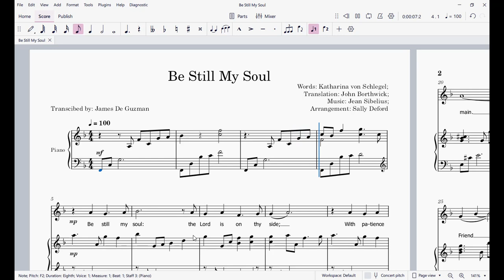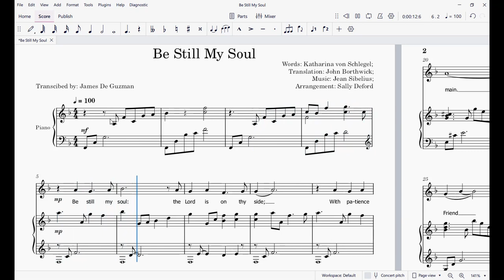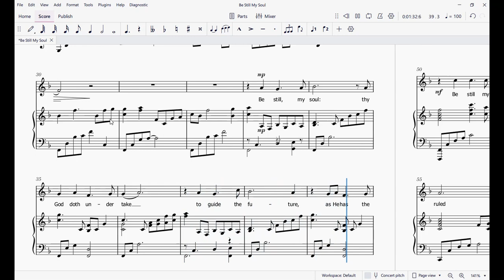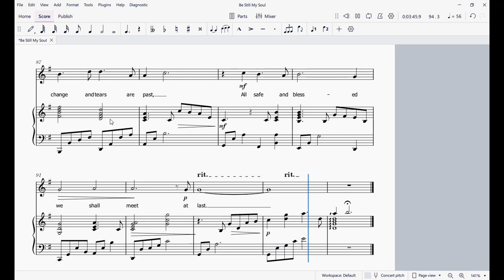Be Still My Soul - Sally Deford Arrangement (Piano Sheet Music)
The Christian hymn "Be still, my soul", written in German ("Stille meine Wille, dein Jesus hilft siegen") in 1752 by the Lutheran hymnwriter Catharina von Schlegel (1697–1768) and translated into English in 1855 by Jane Laurie Borthwick (1813–1897)

Source: Wikipedia.org

Important Note: This song was transcribed for educational and entertainment purposes only.

Arranged by: Sally Deford
Transcribed by: James De Guzman

Timecodes

0:03 -  With voice accompaniment
03:58 - Without voice accompaniment

Be Still My Soul
-Jean Sibelius

1 Be still, my soul; the Lord is on thy side;
Be still, my soul; thy best, thy heav'nly Friend

2 Be still, my soul; thy God doth undertake

3 Be still, my soul; when dearest friends depart,
and all is darkened in the veil of tears,
then shalt thou better know His love, His heart,
who comes to soothe thy sorrow and thy fears.
Be still, my soul; thy Jesus can repay
from His own fullness all He takes away.

4 Be still, my soul; the hour is hast'ning on